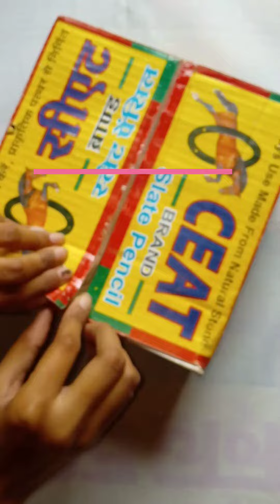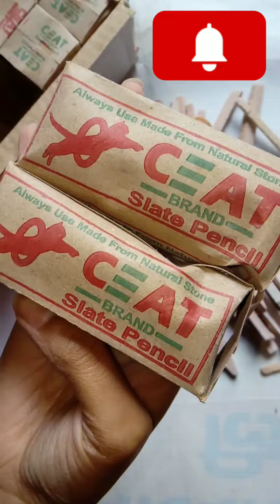slate pencil cheap price only 90 rupees in 3 kg CEAT BRAND 😱SLATE PENCIL UNBOXING 🎊